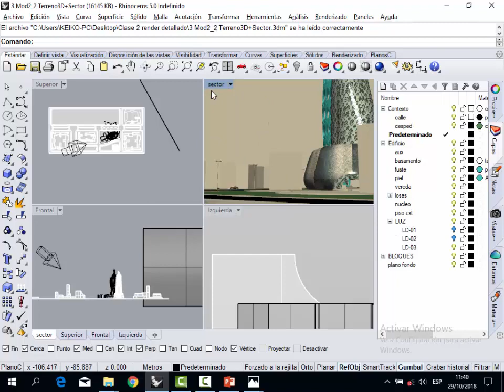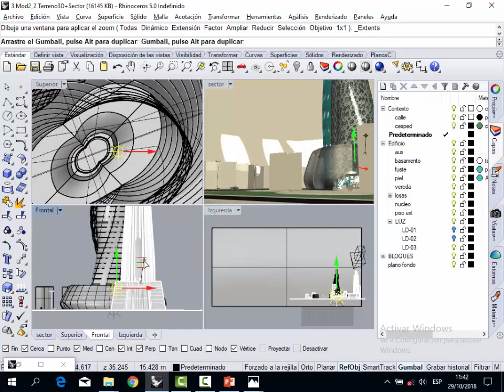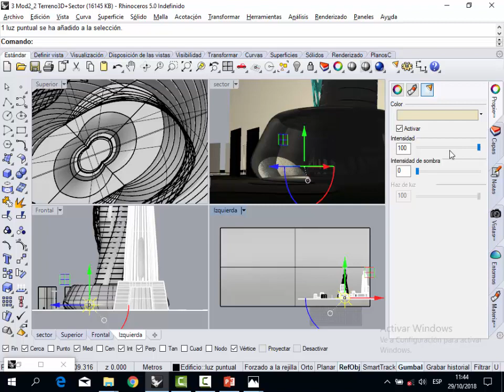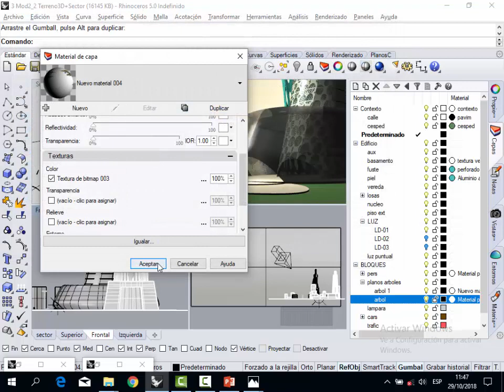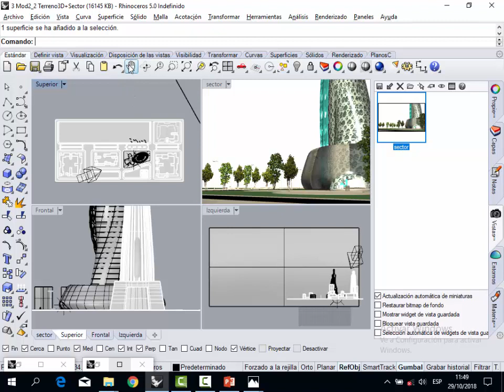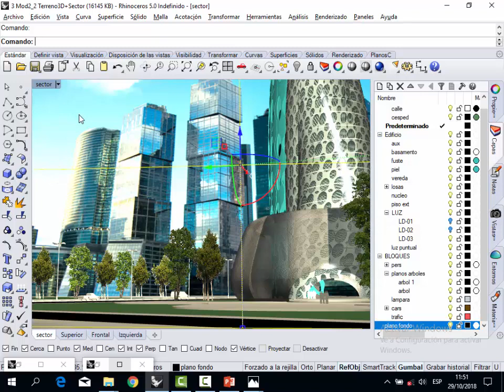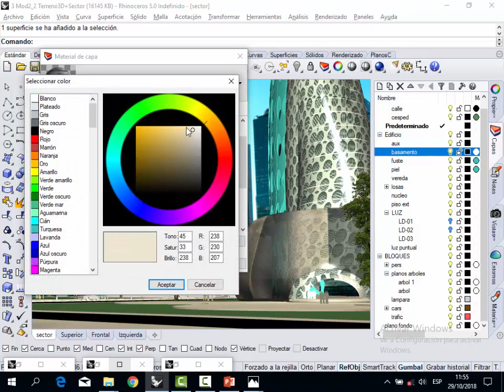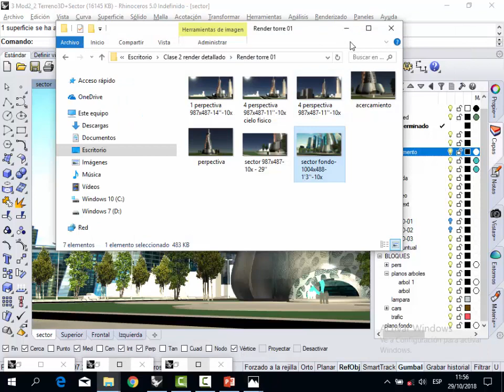Clase 29-10-2018. Parte 3